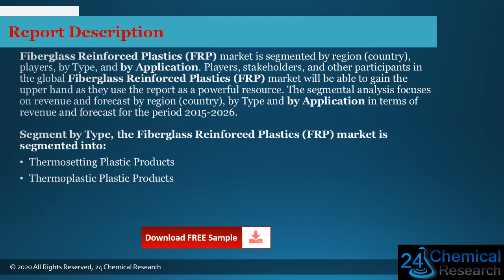Global Fiberglass Reinforced Plastics FRP Market Insights, Forecast to 2026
Download FREE Research Report Sample PDF:
Fiberglass Reinforced Plastics FRP industry report
Fiberglass Reinforced Plastics FRP industry
Fiberglass Reinforced Plastics FRP
Fiberglass Reinforced Plastics (FRP) market is segmented by region (country), players, by Type, and by Application. Players, stakeholders, and other participants in the global Fiberglass Reinforced Plastics (FRP) market will be able to gain the upper hand as they use the report as a powerful resource.